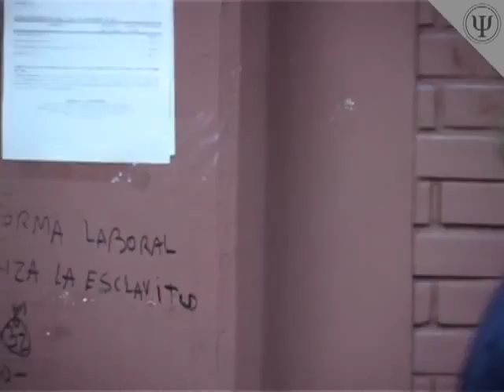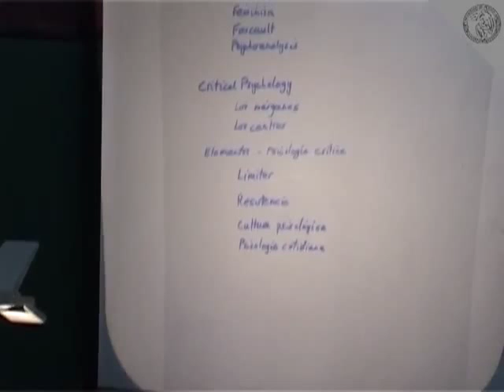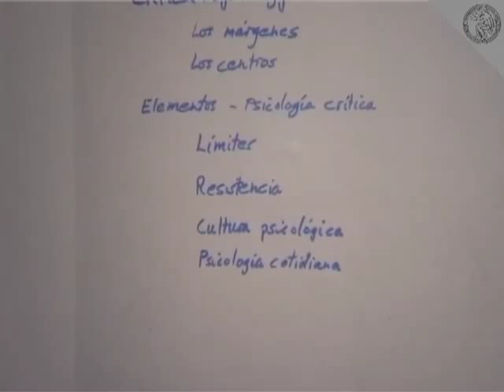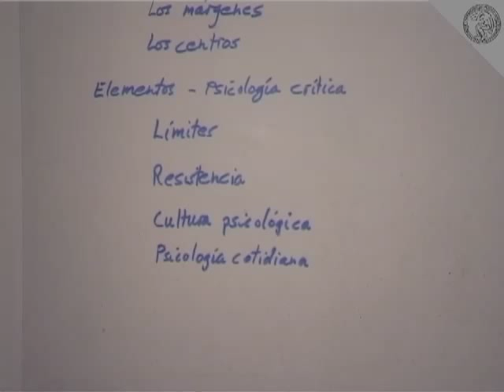Ian Parker: "Aportes de la Psicología Crítica, en los bordes de Mainstream de la Psicología"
Ian Parker y Erica Burman